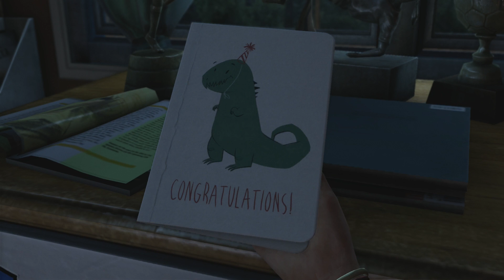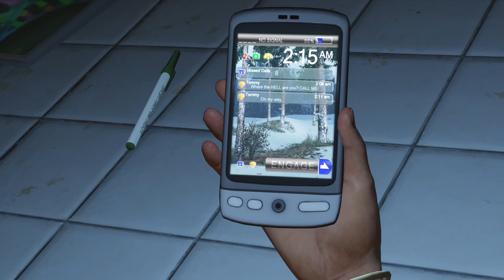The last of us REMASTERED - The Beginning (1080p, 60 fps)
To compare between Ps3 and Ps4. I already uploaded the first 15 minutes as TLOU was released on Ps3 so i thought i upload the same Video this time that you can look how big the diffrence is :)